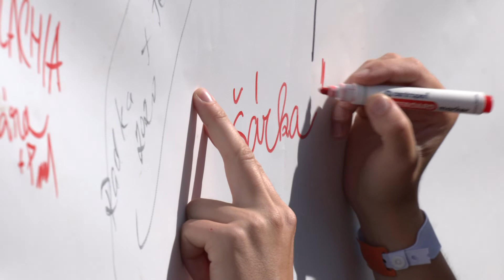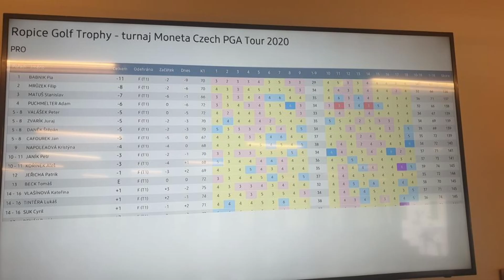IFKTV - SPORT - 4.9.2020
Beskydská sedmička 2020 / Golfový turnaj Ropice PGA Tour